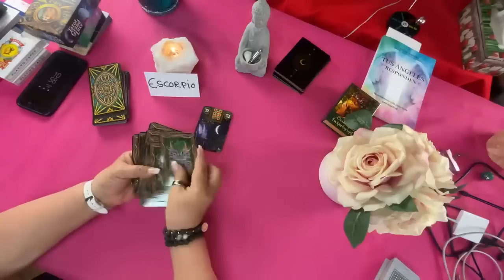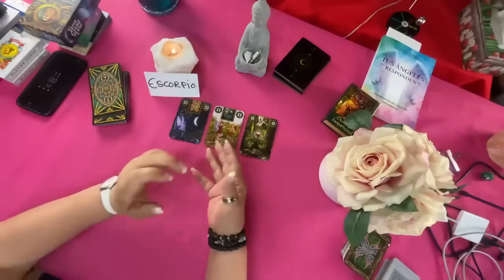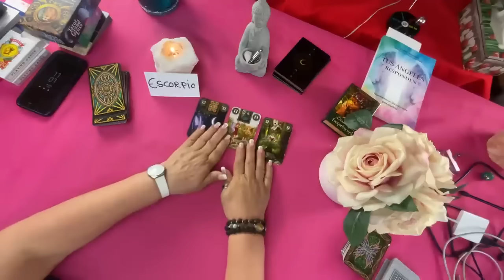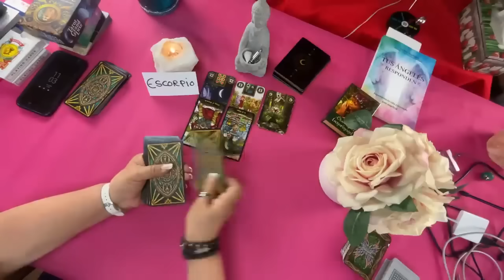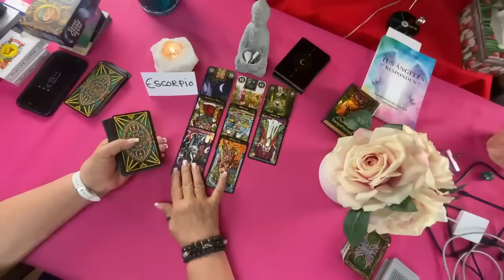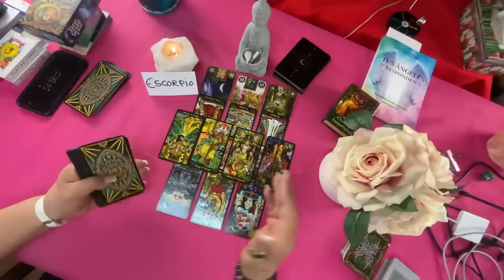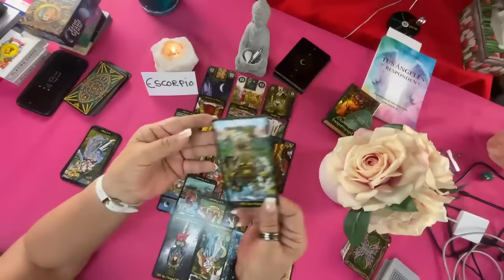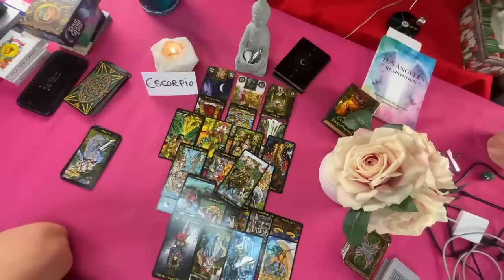ESCORPIO! NOS PELEAMOS Y MUCHO! PERO COMO NOS QUEREMOS!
Hay que preparar un plan estratégico para comenzar de nuevo esta relación porque a pesar de todo ustedes se aman pero pelean mucho y eso agria la unión.